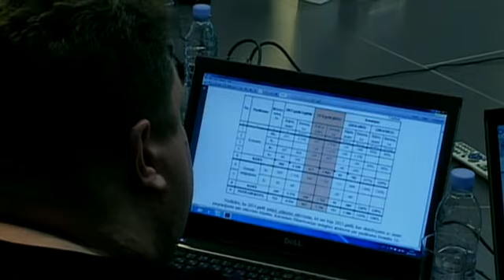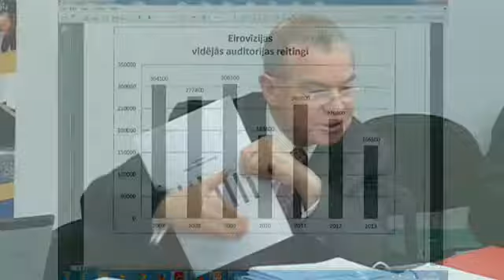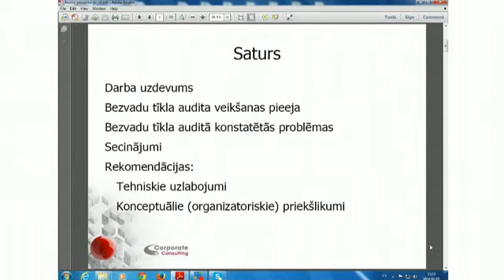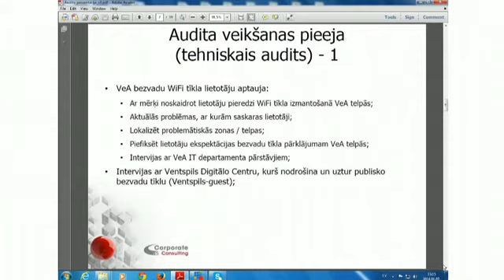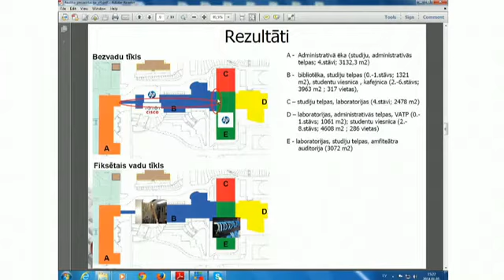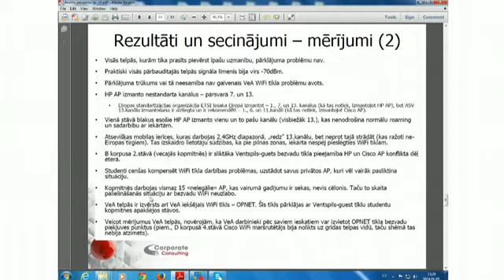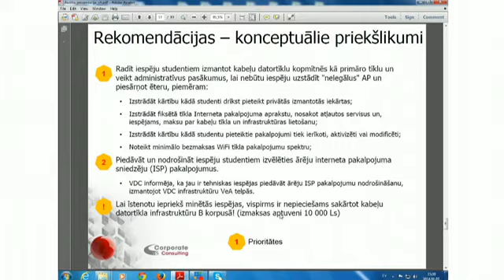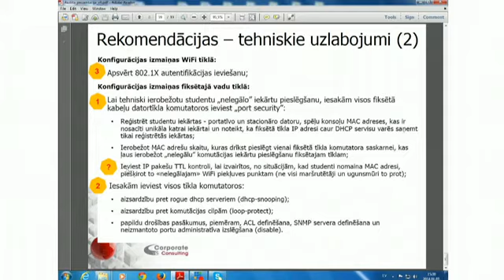Ventspils pilsētas domes Ekonomikas un budžeta komisijas sēde 07.01.2014.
Darba kārtība:

Par Eirovīzijas dziesmu konkursa nacionālo atlasi „Dziesma 2014"
Par Ventspils pilsētas pašvaldības 2014.gada budžeta projekta kopsavilkumu
Par video novērošanas uzstādīšanu bērnu rotaļu laukumam Rindas ielā 25, Ventspilī
Par bezvadu interneta tīklu Ventspils Augstskolā